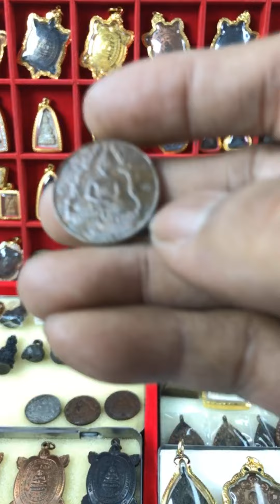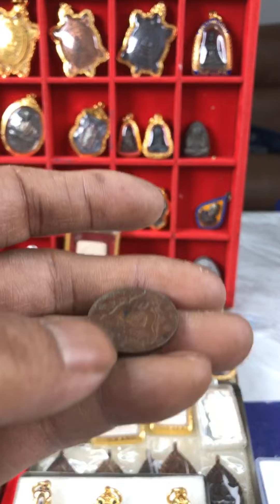พูดคุยกันเช่นเคยครับ 2 มิถุนายน ค.ศ. 2022